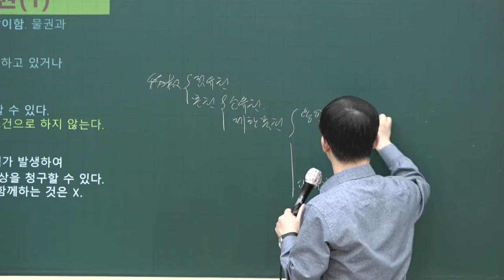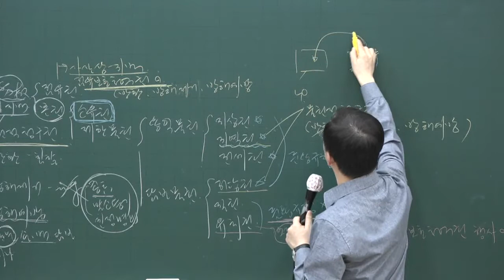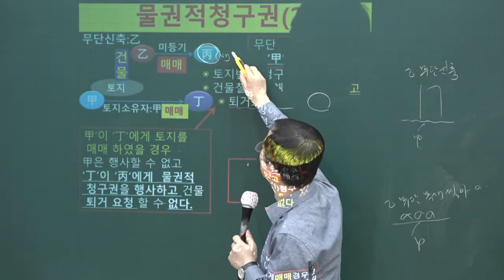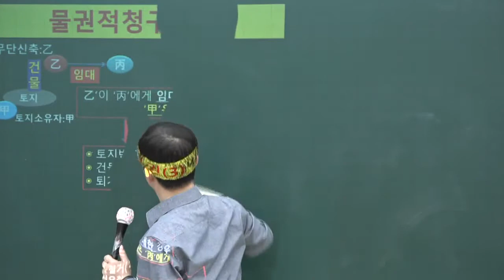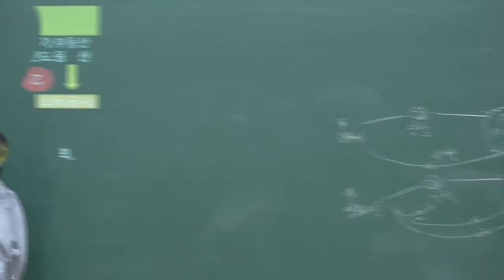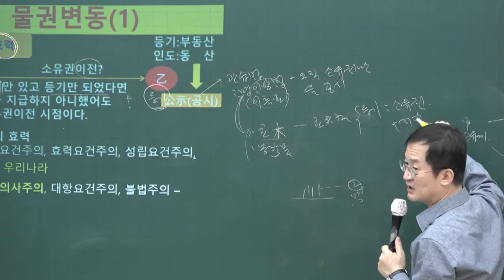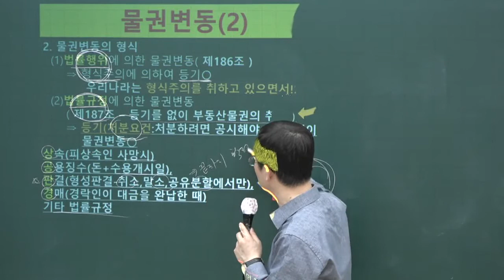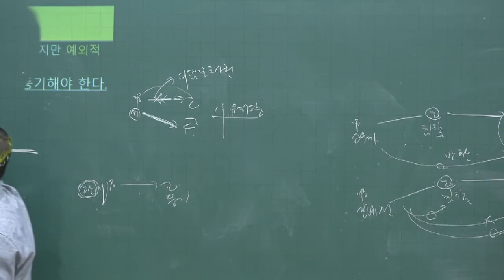[공전무] 2020년 공인중개사 민법 물권적청구권 고급이론 3-10